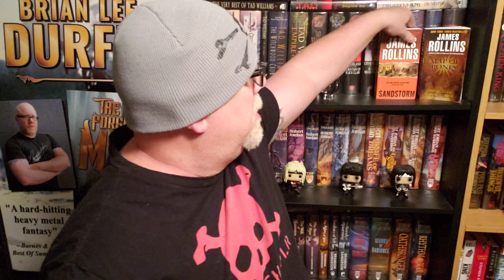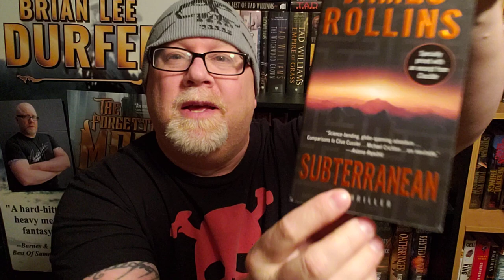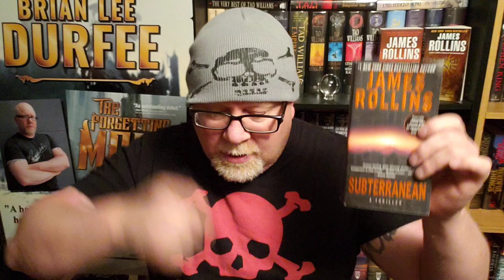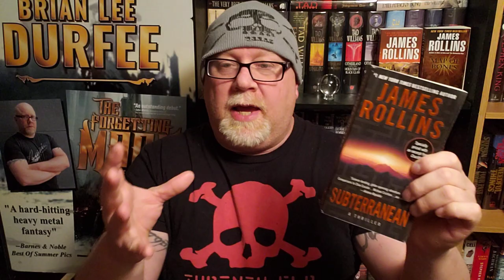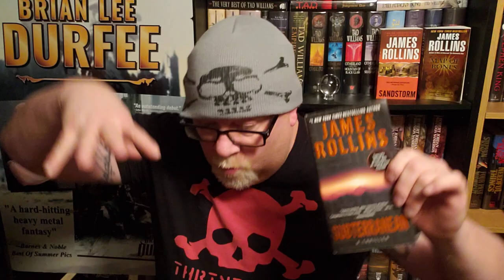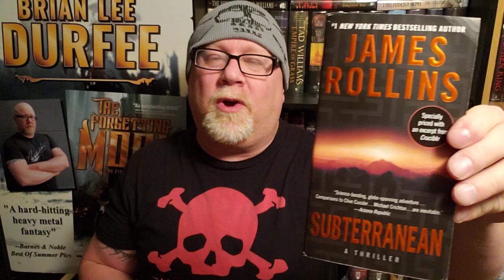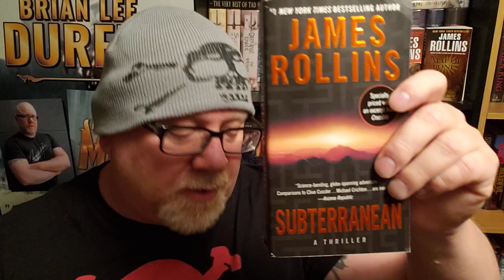SUBTERRANEAN / James Rollins / Book Review / Brian Lee Durfee (spoiler free)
Wherein our hero Durfee reviews the great adventure novel Subterranean by James Rollins.